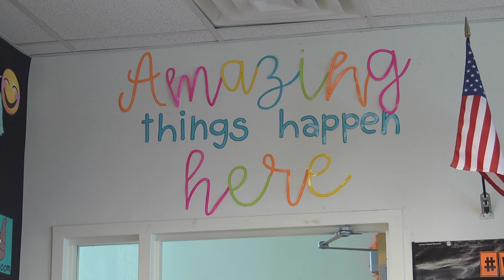Courtney Wright – 2019 STARS Teacher – Carolyn Bukhair Elementary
Congratulations to Richardson ISD's 2019 STARS Teacher Courtney Wright!

Ms. Wright teaches 4th Grade English Language Arts and Reading (ELAR) and Social Studies at Carolyn Bukhair Elementary.

Each year, the Excellence in Education Foundation honors up to ten teachers with the STARS (Superior Teaching Achievement in RISD Schools) Award.